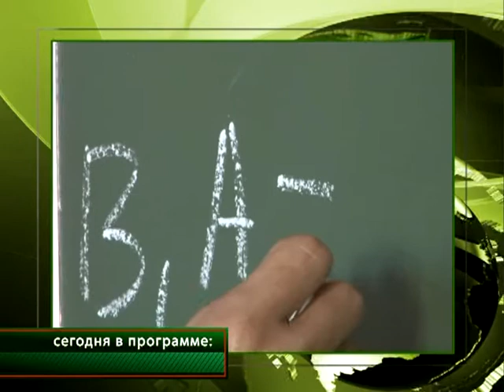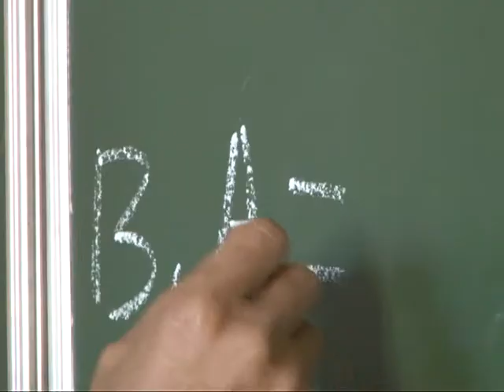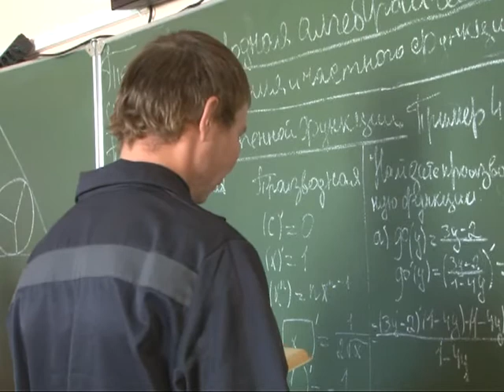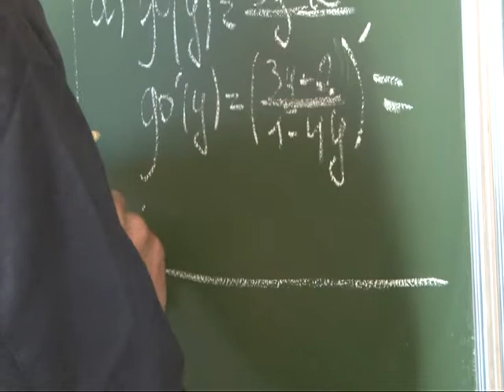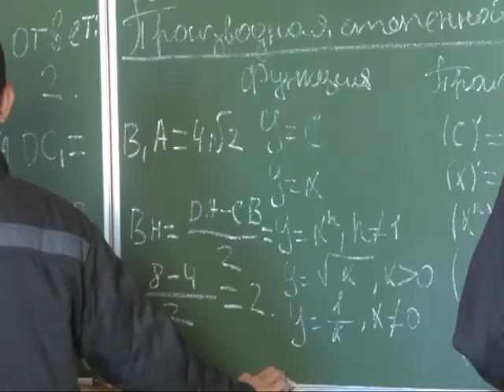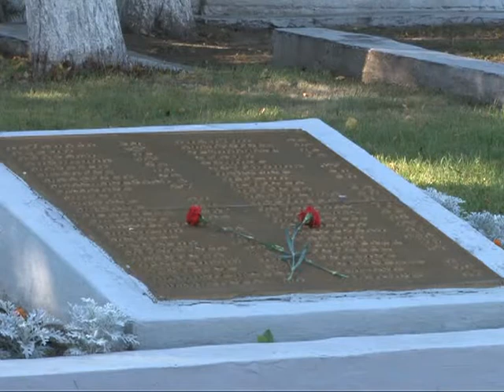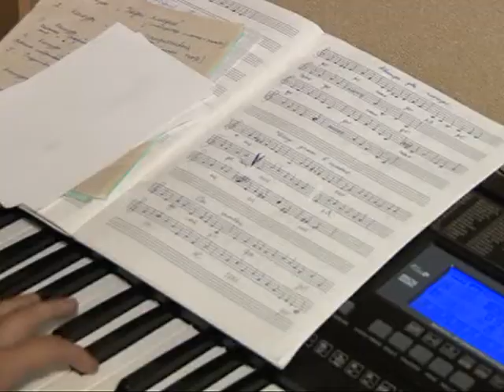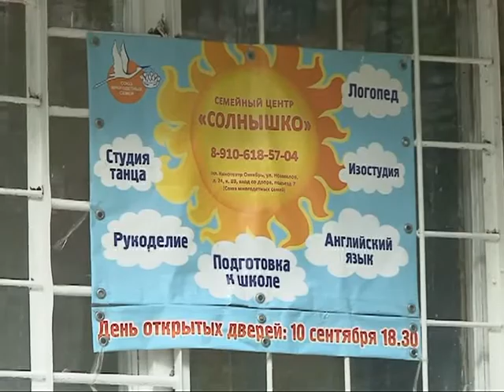Время говорить - новости недели 08.09.14